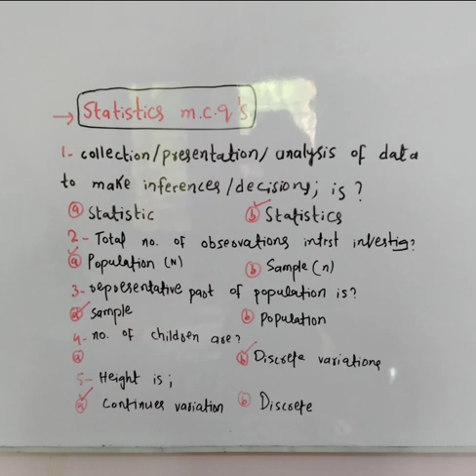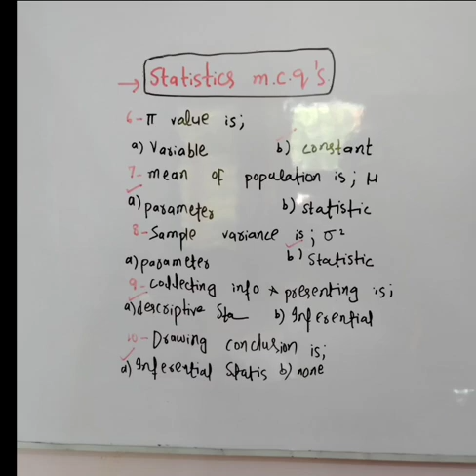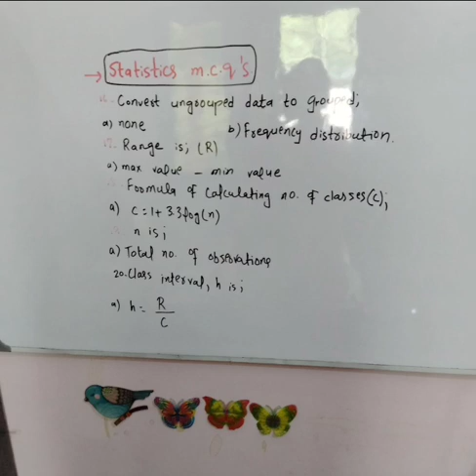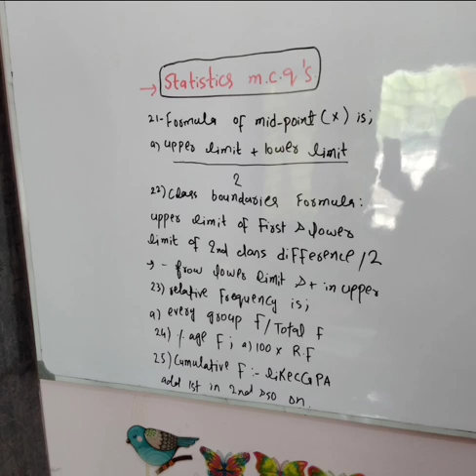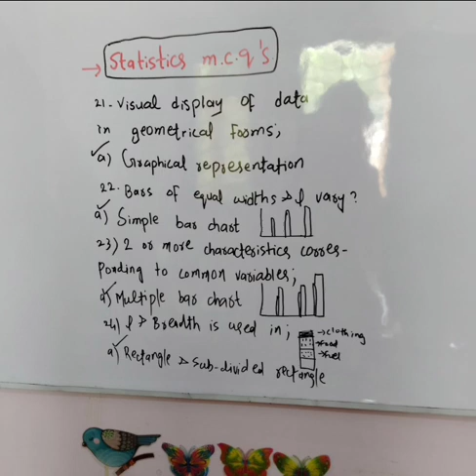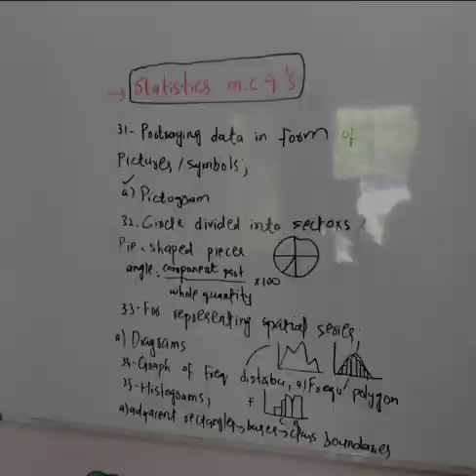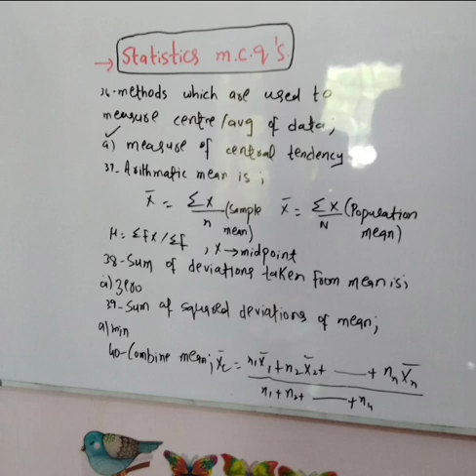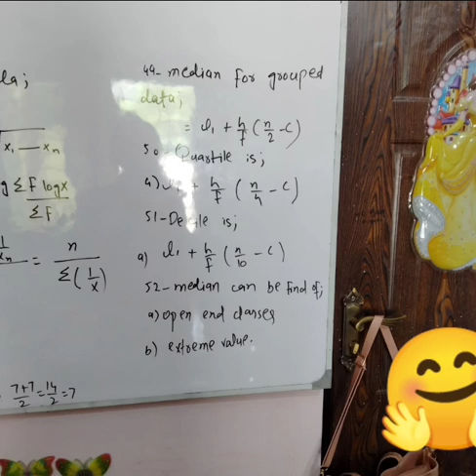Statistics mcqs|50 important mcqs|with answers & solution